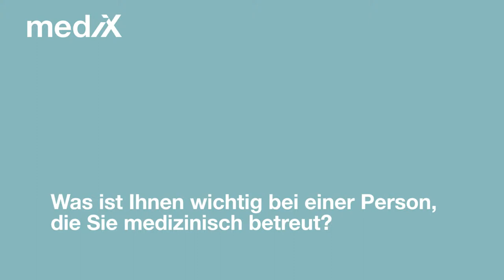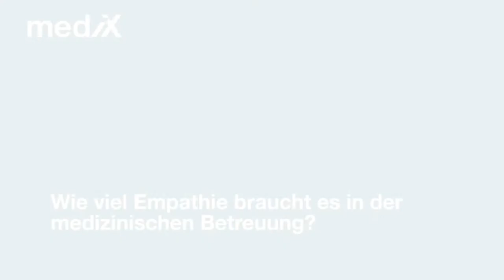Dr. Ludwig Hasler über die Arzt-Patienten-Beziehung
Zu viel Empathie könne im wahrsten Sinne schmerzhaft sein, meint Dr. Ludwig Hasser, Patient, Philosoph und Publizist aus Zürich, in seinem Interview mit mediXblog-TV im Anschluss an sein spannendes und lockeres Referat im Rahmen des fmc-Jahressymposiums 2014 in Zürich. Eine gute ÄrztIn dürfe nie Medizin mit der ärztlichen Kunst verwechseln; diese sei weniger und mehr als die ärztliche Wissenschaft. Und: Wo sich eine ganze Kette von Betreuungspersonen um eine PatientIn kümmere, brauche es eine "Dirigentin". Diese Person des Vertrauens könne aus seiner Sicht nur der Hausarzt sein.